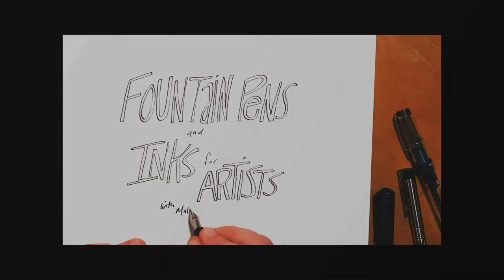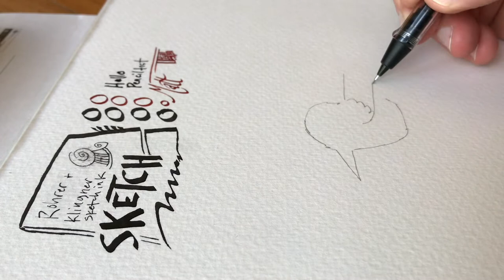Rohrer & Klingner Ink Waterproof test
Let's see if Rohrer & Klingner Sketch in passes the watercolor test!